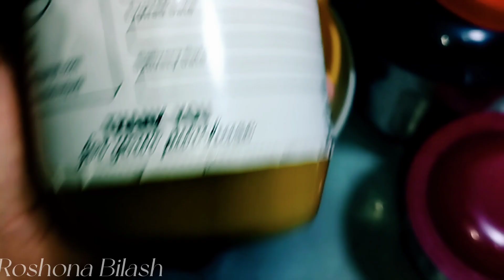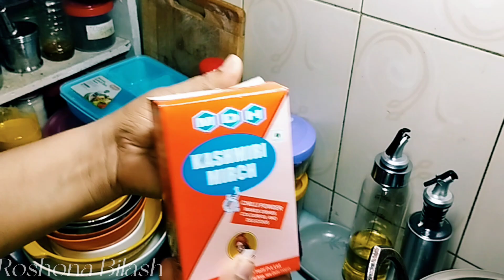রাতে খাবারের পর কিভাবে কিচেন টা ক্লিন করে রাখি।। স্টিলের বেসিন চকচকে নতুনের মতো রাখার টিপস্।।